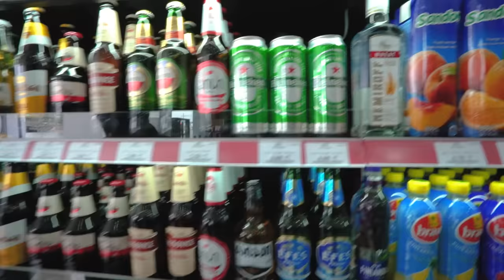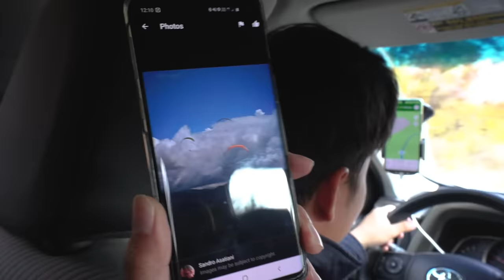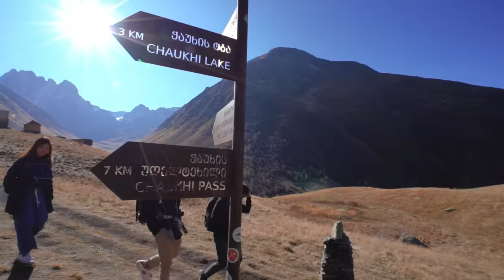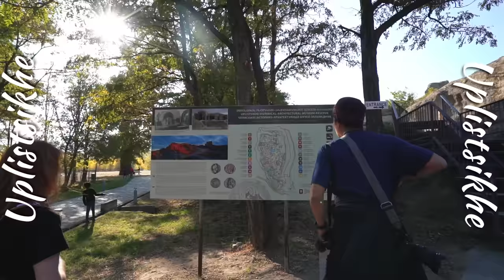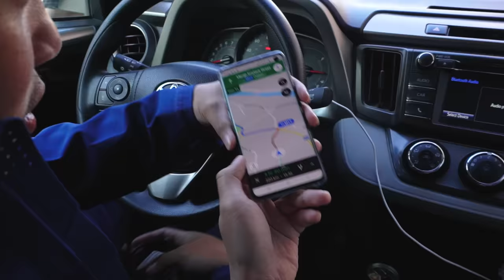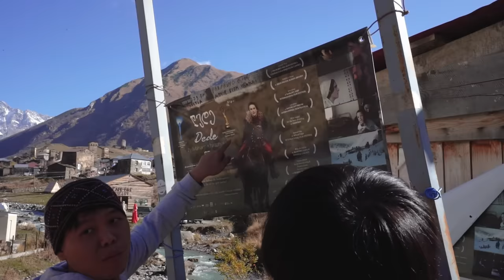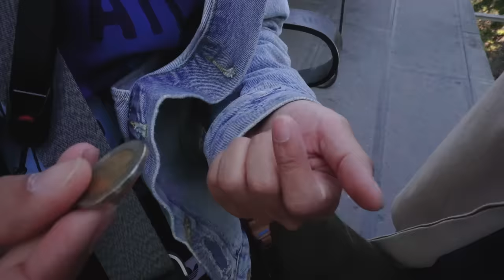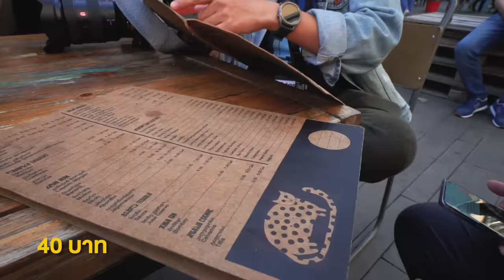จอร์เจีย​ 7 วัน​ คนละ​ 8000 บาท​ | Long​ edit | Gowentgo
จอร์เจีย​ 7 วัน​ คนละ​ 8000 บาท​ (ไม่รวม​ค่า ตั๋วเครื่องบิน)​
 | Long​ edit | Gowentgo

• ประเทศจอร์เจีย​ อีก​1 ทริปที่สวยมากๆ
แต่ราคาถูกมาก​ เราไปกัน​ 7 วัน​
ใช้ไปแค่คนละ​ 8000 แบบ
(ไม่รวม​ค่า ตั๋วเครื่องบิน)​
แต่วิวที่ได้อลังการ​มาก​ วีดีโอนี้
เดินทางเมื่อ​ปี​ 2019 เนื่องจากมีหลายๆคน
บอกว่าอยากดูแบบยาวๆ​ เราจึงจัด​
version Uncut​ มาให้​พร้อมแผนการเดินทาง
ให้ดูประกอบได้

วันที่ 1 UNESCO Javari Monasteri / Russia–Georgia Friendship Monument / Kazbegi – Gregeti Church
2 Gudauri / Uplistsikhe ( UNESCO ) / Gori /Kutaisi
3 Kutaisi – Mestia
4 Mestia – Ushguli / เที่ยวในเมือง Ushguli
5 เมืองหลวง Tbilisi – Fabrika
6 Tbilisi – Mother of Georgia / Clock Tower / Bridge of Peace /The Chronicle of Georgia / Fabrika
7 back to Bangkok
00:00  เปิดรายการ
02:08 Day1 - Tbilisi
03:11 Day2 - Javari,Russian Georgian Friendship,Holy Trinity Cathedral
26:20 Day3 - Fifth Season
29:10 Day4 - Gori
41:16 Day5 - kutaisi to Ushguli
49:11 Day6 - Ushguli
58:40 Day7 - Tbilisi
Credit
Producer  : Bas
Cretive      : Pat M
Edit           : JANEJANE
VIdeo       :  Max Bas
Camera Gear
- RX100M7
- Gopro7
- Sony A7s
 Background Music